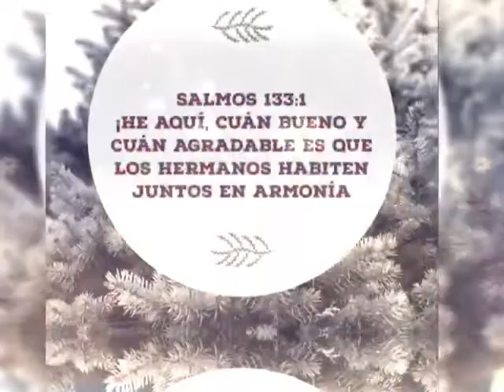Jesucristo Nuestro Refugio 2019